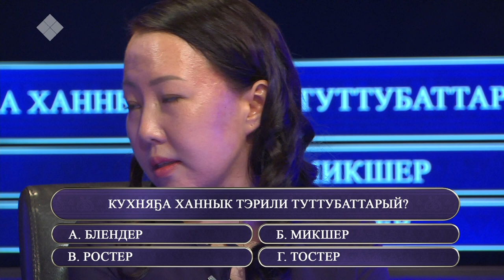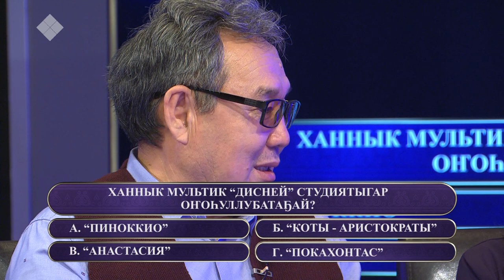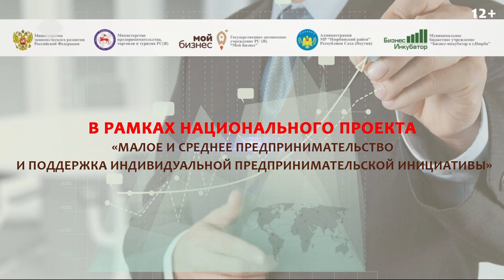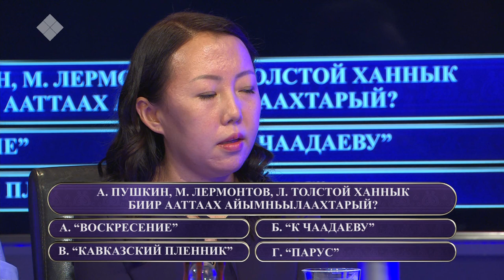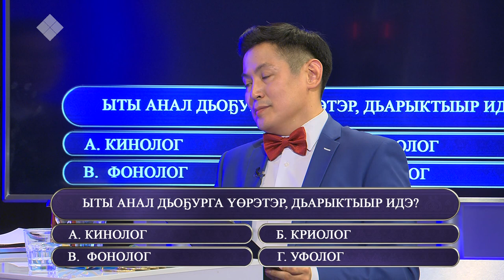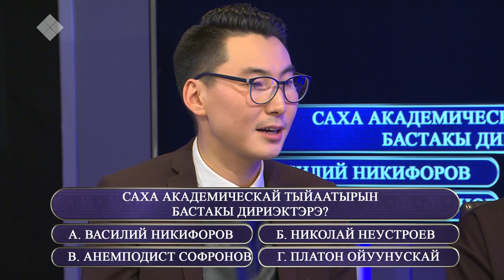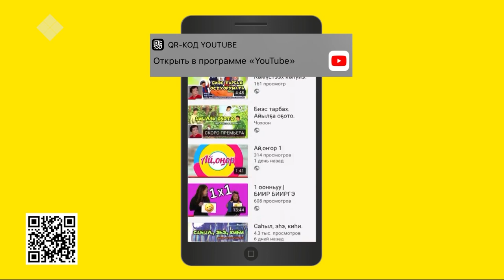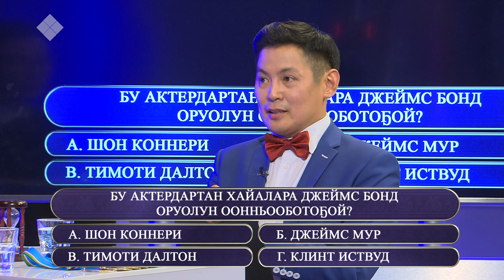«Өркөн өй» биэриигэ: ырыаһыт Петр Кулаковскай, тамада Айсен Кириллин (29.11.19)